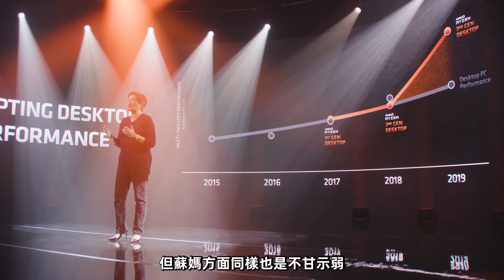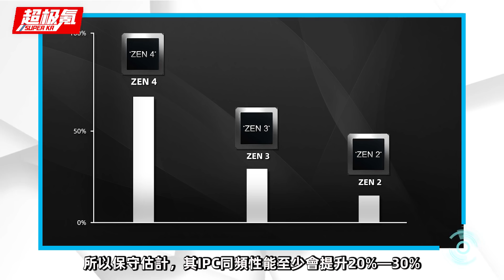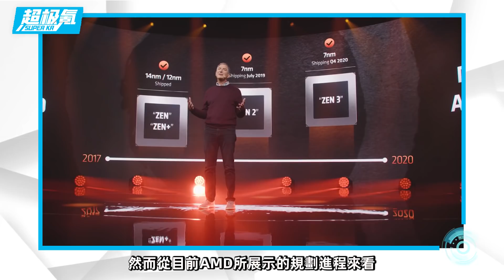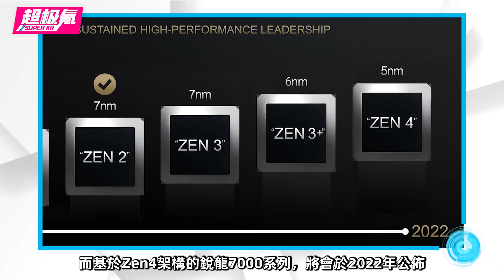AMD Zen4架構細節曝光！將首次集成RDNA2核顯，IPC性能提升或超20%！「超極氪」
AMD Zen4架構細節得到曝光
核心代號為Raphael（拉斐爾）
將由臺積電的5nm工藝打造，最高擁有20核心40線程設計
采用AM5插槽，支持DDR5、PCIe 5.0；
並將首次集成RNDA2架構核顯